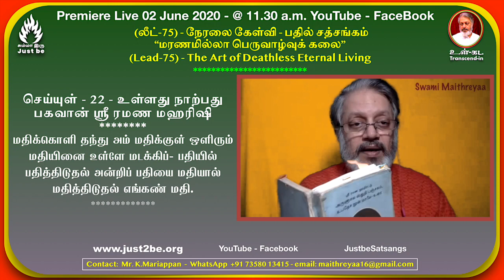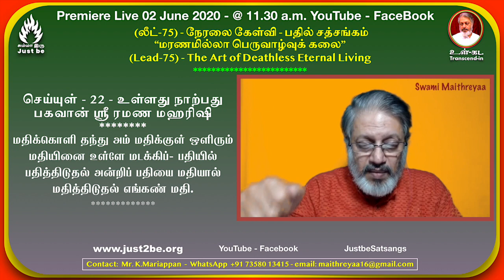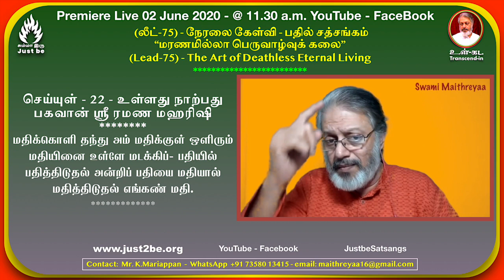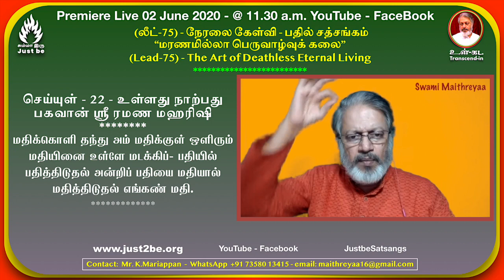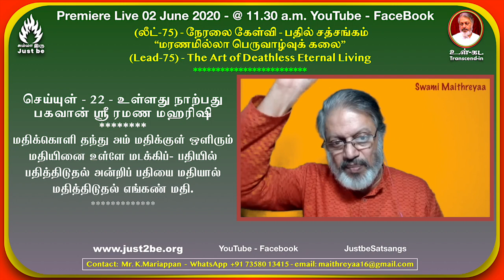02 Jun 2020 Live @ 1 p.m. Lead-75 மரணமில்லா பெருவாழ்வுக்கலை. The Art of Deathless Eternal Living.